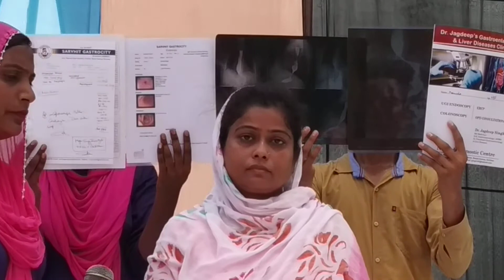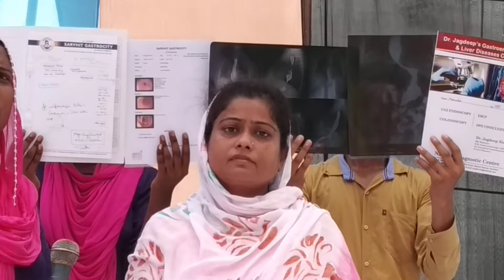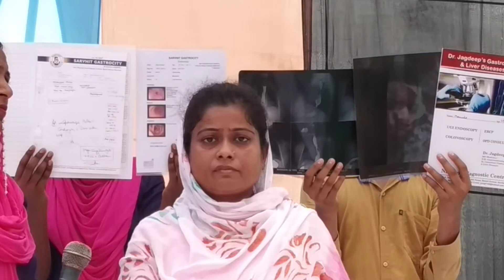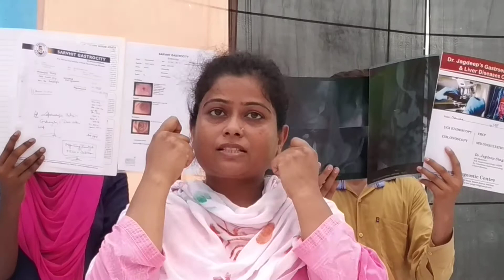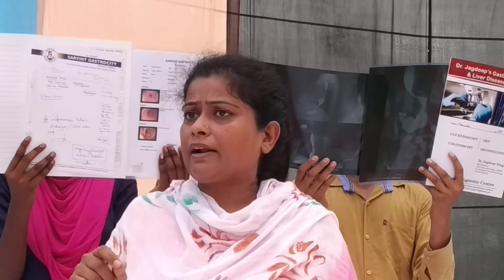THE CHURCH OF GOD FAVOUR ,. PASTOR VIJAY BHATTI MINISTER. SISTER FREE TO ALL PROBLE